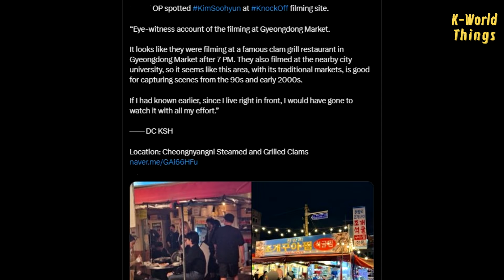JIWON AND SOOHYUN STILL KEEP IN TOUCH THROUGH GROUP CHAT!!😭😍Soomen still use this fan🤣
An OP shared a funny moment at Park SungHoon’s fan meeting. Sunghoon revealed that the cast of Queen of Tears, including Kim Jiwon and Kim Soohyun, still keep in touch through a group chat. But then he laughed and jokingly added, "None of them came to see my recent stage performance though, so I guess that's the extent of our (thin?) relationship." 🤣

Speaking of Soohyun, famous South Korean Olympic shooter Kim Yeji recently mentioned him. Well, Soohyun with action scenes is indeed hit different.

Fans are excited for Knock Off, especially after seeing new photos of Soohyun filming with Bang Hyorin. But the funny part is that Soomen is still using the same fan he had during the Queen of Tears filming era.

Meanwhile, High Zium posted photos from Kim Jiwon’s fanmeet in Jakarta. Jiwon’s rehearsal mode is truly incredible.